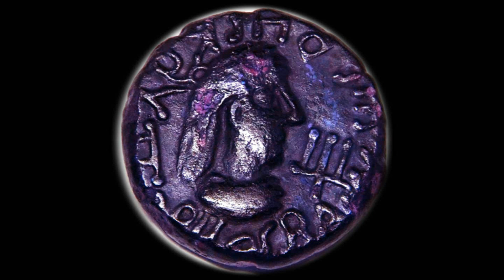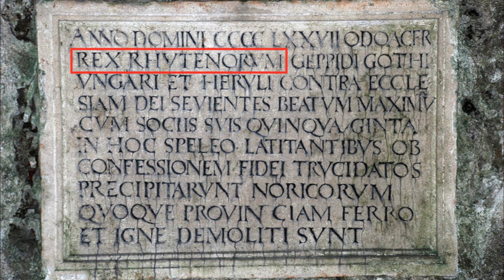КАК ТАК, ЧТО ИСТОРИКИ ХОРОШО ЗНАЮТ ПРОИСХОЖДЕНИЕ РЮКИКА, НО ВСЕ ЖЕ ПРОИСХОЖДЕНИЕ РЮРИКА НЕИЗВЕСТНО ?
КАК ТАК, ЧТО ИСТОРИКИ ХОРОШО ЗНАЮТ ПРОИСХОЖДЕНИЕ РЮКИКА, НО ВСЕ ЖЕ ПРОИСХОЖДЕНИЕ РЮРИКА ИМ НЕИЗВЕСТНО ?
О РЮРИКЕ. ТРИ ОФИЦИАЛЬНЫЕ ВЕРСИИ БИОГРАФИИ РЮРИКА, РАЗДЕЛЕННЫЕ МЕЖДУ РАЗНЫМИ ФАНТОМНЫМИ РОРИКАМИ...